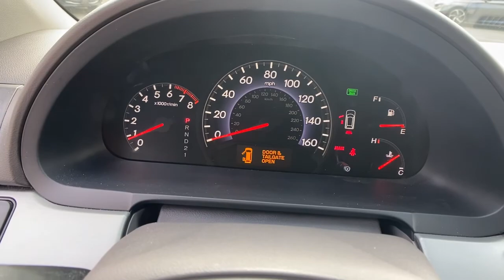2010 Honda Odyssey Spartanburg, Greenville, Greer, Inman, SC, Forest City, NC 51202A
Used 2010 Honda Odyssey available in Spartanburg, South Carolina at Vic Bailey Honda. Servicing the Greenville, Greer, Inman, SC and Forest City, NC area.

500 E Daniel Morgan Ave

#377 Pre-Auction Vehicle Priced to Sell! Wholesale Priced to Public! This vehicle does not come with a warranty. NO FINANCING IS AVAILABLE!!! CASH ONLY!!! This vehicle will ONLY be sold in AS-IS condition and NO WARRANTY. DOES NOT INCLUDE TAG TAX AND FEES